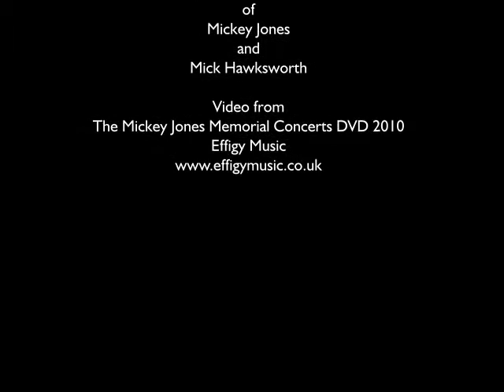BackTogether Again (Mickey Jones)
Back Together Again (Mickey Jones)
Performed by The Flying Pigs (2010)

Mick Hawksworth - Bass, Vocals
Phil Little - Drums
George Jones - Guitar, Vocals
Richie Galloni - Vocals

The Mickey Jones Memorial Concert
September 2010
Pontardawe Arts Centre
In fondest memory of Mickey Jones and Mick Hawksworth

Video from
The Mickey Jones Memorial Concerts DVD 2010
Effigy Music